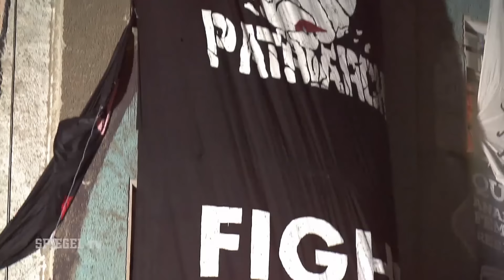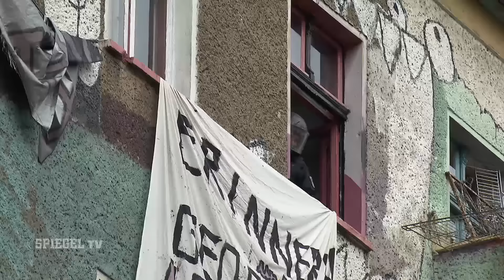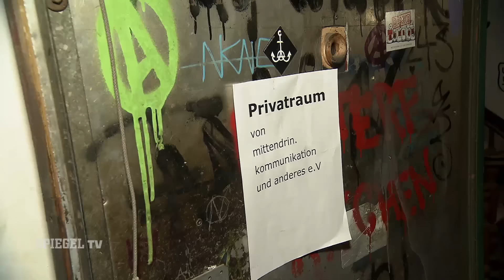Linke Hausbesetzer-Szene (1/2): Die Räumung von "Liebig 34" | SPIEGEL TV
Für die Aktivisten ist es ein "anarcha-queer-feministisches Wohnprojekt", für den Staat ein Ort des linken Kiezterrors. Zwei Jahre nach Ablauf eines Pachtvertrages ist die Liebigstraße 34 in Berlin von der Polizei endgültig geräumt worden. 1500 Beamte aus ganz Deutschland waren dafür im Einsatz.